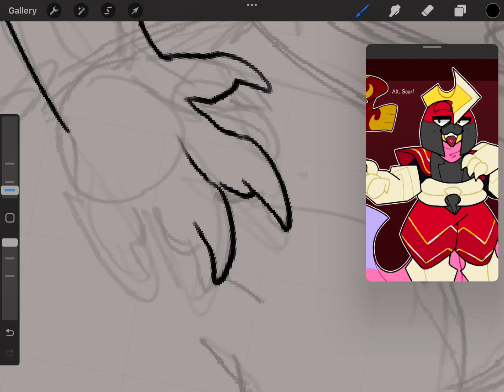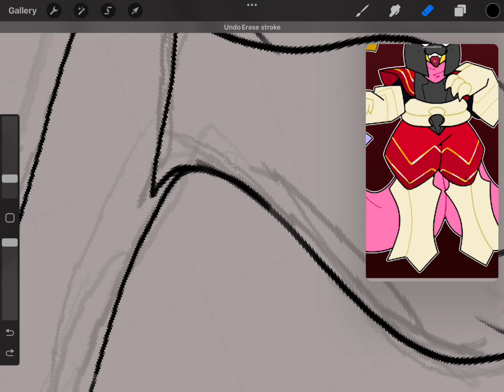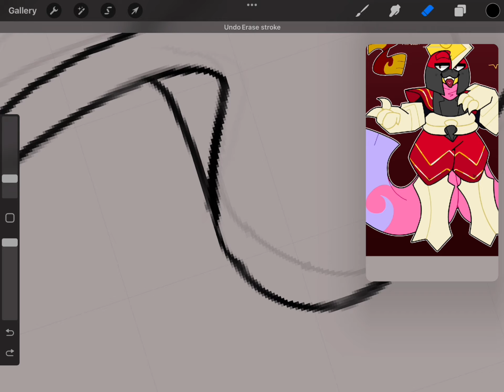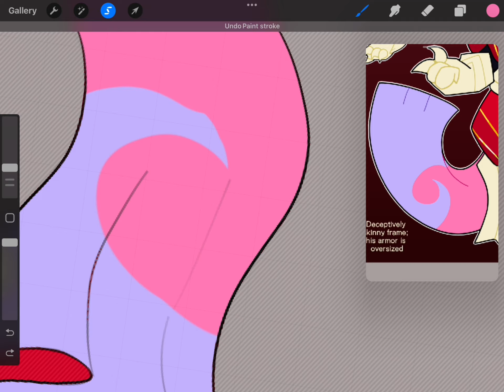Rayzor Commission Speedpaint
found this guy abandoned in a wet cardboard box who wants him

Song: Youth - Glass Animals
Character doesn’t belong to me
Program used: Procreate and my apple pen